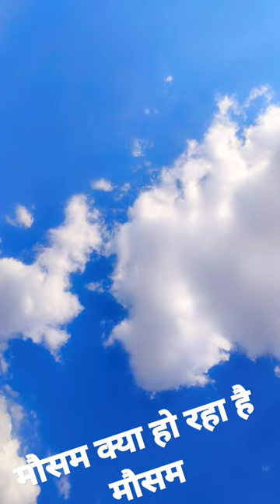like subscribe comment video gaming spotting vlog pranks scareprank makeup tutorial